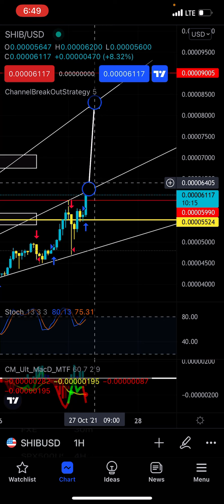SHIBA INU Update | If Bullish Trend Breaks We’re Going to $.000080, Calling it Now